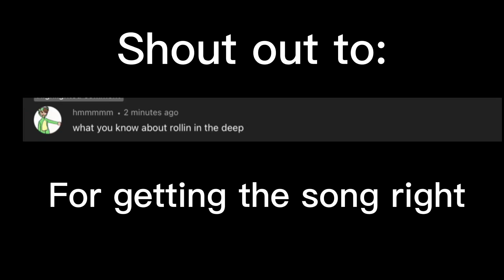Shput out! Go sub to them